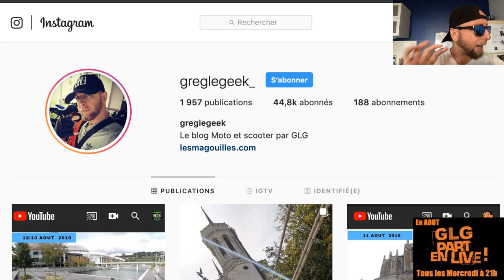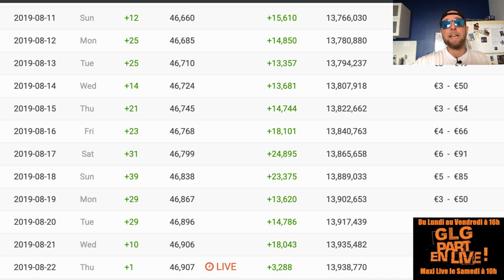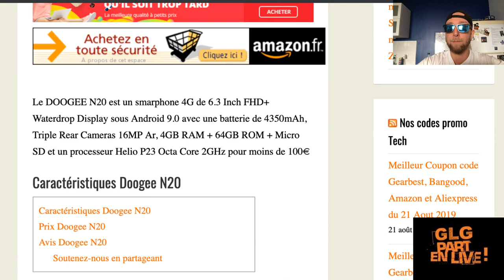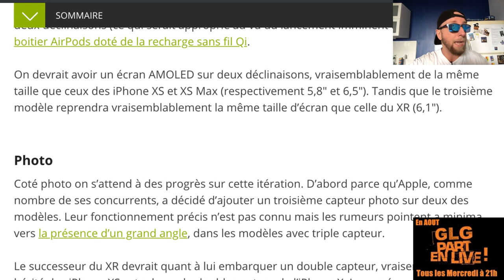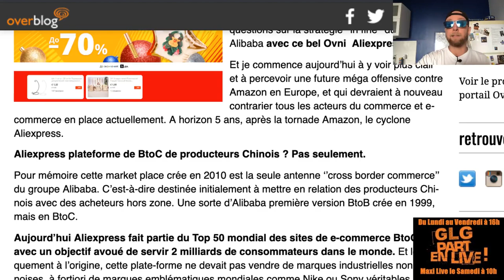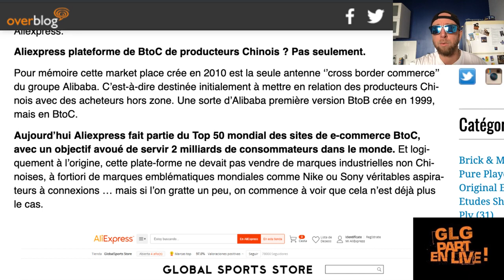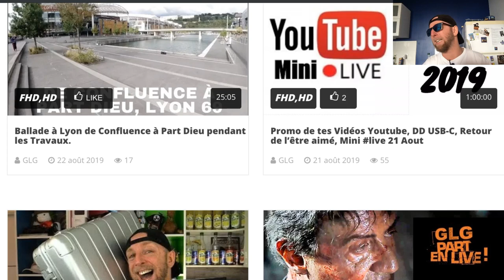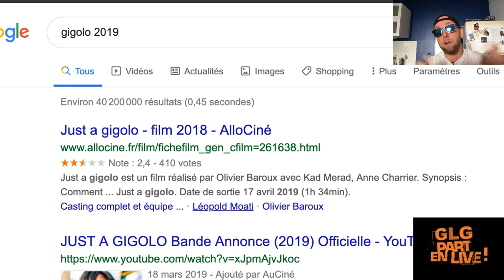Iphone 11,Doogee N20, Elephone A6 Max, Magasin Aliexpress Espagne Accrotidienne 22 Aout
GLG part en Live dans l’Accrotidienne Blabla Tech et TV du 22 Aout 2019 , du Lundi au vendredi entre 16h et 17H

1:10 – Aujourd’hui cette Emissions existe grâce aux cafés via Tipeee et pub via utip (ca reUtip, moi oui, et toi ?)
2:50 – Page facebook et site @PattayaFrenchGroup , Instagram Greglegeek, les stats de ta chaine
5:13 – Les feux du Marabout et Story’s Insta forcement.
* WTS is Daily Back, es tu abonné ?
* Live du Mercredi impossible en 4G ou Wifi
* Disque externe USB-C, LDLC Lyon
* Shop Youtube GLG, Marabout dealer d'accro

10:25 -Vos commentaires et questions de la veille
Live de Mercredi, moins bien c'est mieux que rien , ca sera mieux que bien.
– Tombola geek du mois, un petit Tipeee
12:10 – News tech du jour
Iphone 11
*REDMI NOTE 8 et NOTE 8 PRO avec processeur HELIO G90T SOC, Gaming entrée et milieu de gamme.
* Ios Beta 7
* Un magasin Aliexpress en Espagne avec une partenariat avec le distributeur Espagnol El Corte Inglès , Aliexpress et les marques.

28:35 – Legeek.Tv , WTS en mass et de nouveaux Youtubeurs
30:33 – Les reviews à venir: aspirateur Roidmi, Montre Ciga, Umidigi A5 Pro, Xiaomi A3 , Oukitel Y4800, Ulefone Armor X3, Mini projecteur BenQ
31:35 – Les films de la semaine:
31:51– Sur TF1 torrent: MIB internationnal, Comme des betes 2, Gigolo.
33:50 – Youtube: DDE clash
36:50 – Le produit
– Des questions ou commentaires.